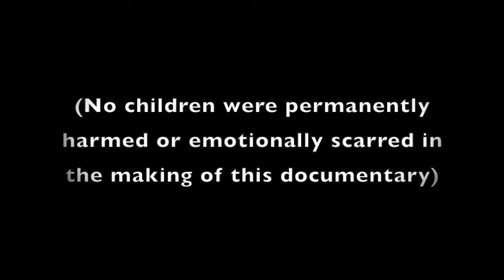The Judite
The Judite is the gripping documentary of a single cell organism which causes mayhem.

The Judite is the result of "collaboration" between five teenagers, fixed with some ninja post-production skills. It is also the only movie where the credits are longer than the story line, and more plot holes than characters.